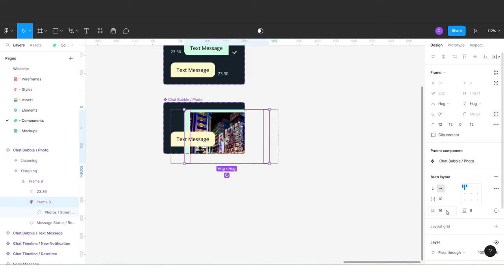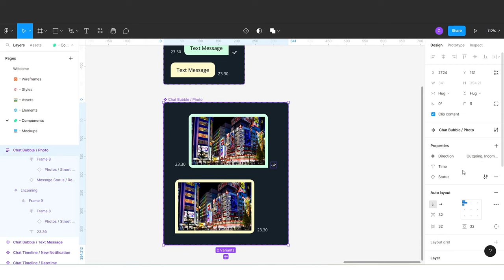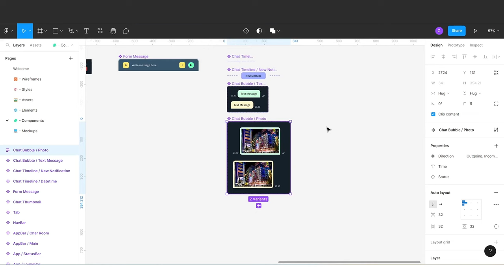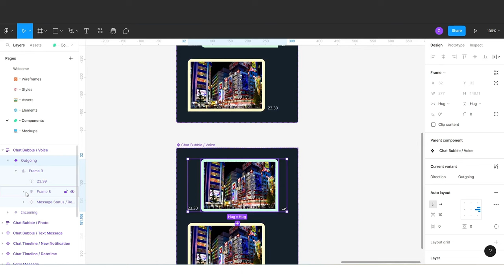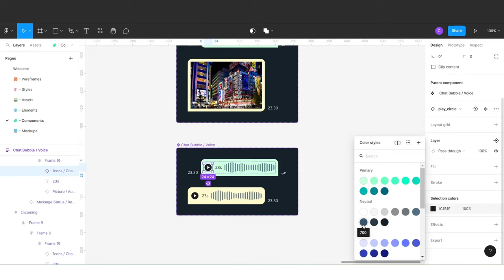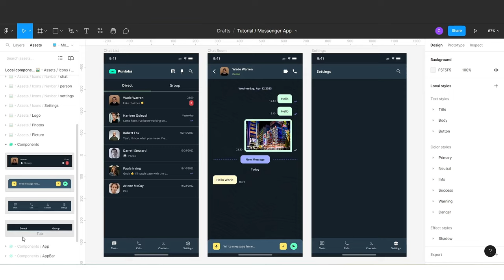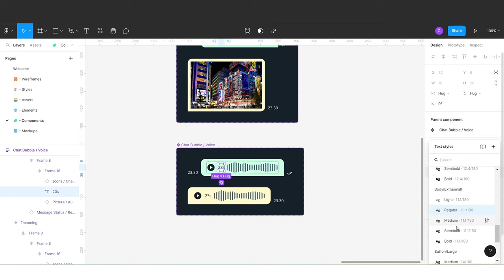Designing Chat Bubble Photo & Voice Component on Chat App Mobile using Figma • 8/10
Hello designers, this video is part of the series Designing a Chat Application using Figma.

Apart from designing chat bubbles with message text content, we will also design chat bubbles with other formats.

In this video, we will make it in photo and voice message format. Of course by utilizing the variant components in Figma.